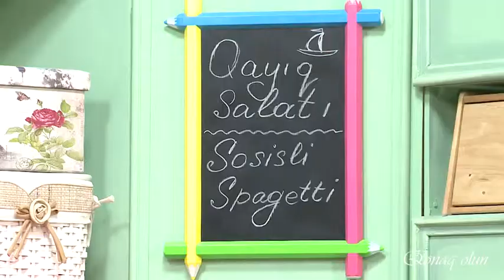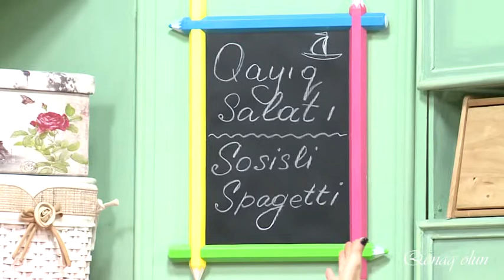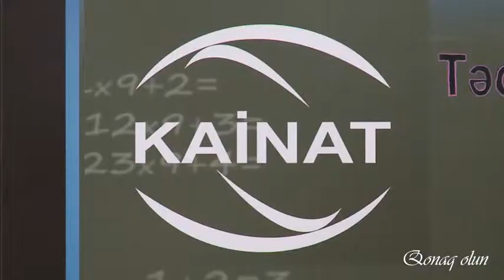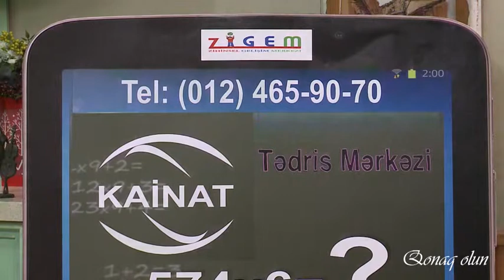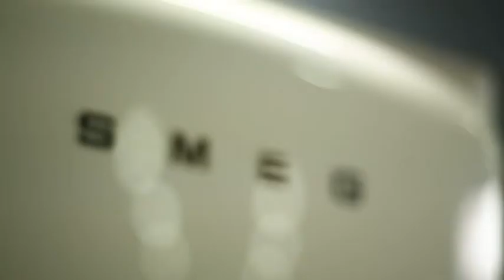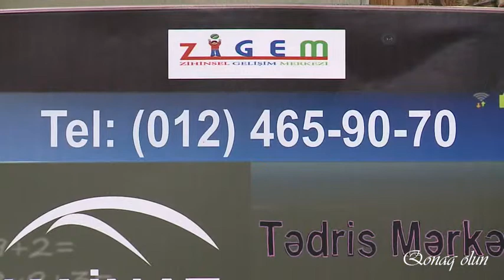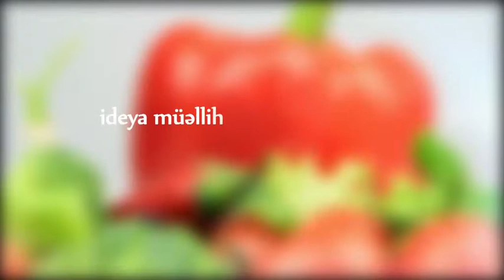Qonaq olun - Vusale Esger - 14.01.2015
Qonaq olun. Həftə içi hər gün saat 12:20-də İTV-də qonaq olun.